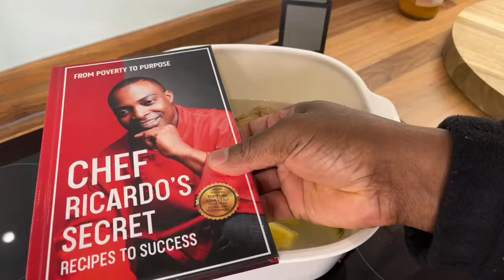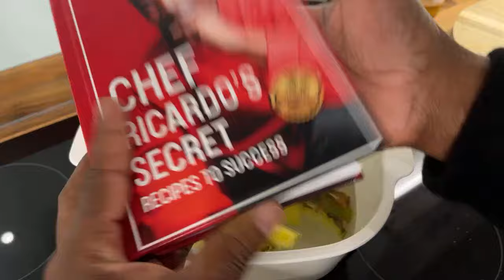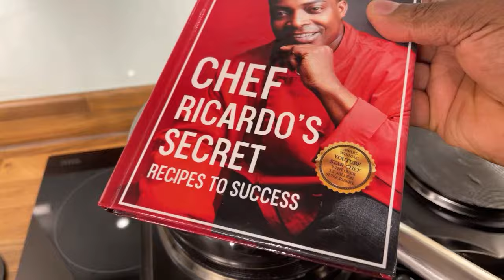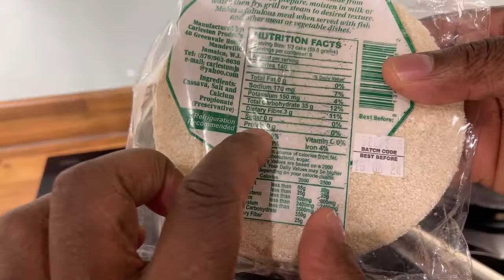Mix onion Pineapple peel and Honey The Results Will Surprise You !!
Mix onion Pineapple peel and Honey The Results Will Surprise You !! Onion tea contains antioxidants and compounds that fight inflammation and lower triglycerides. Also, they help reduce cholesterol levels which further reduces the risk of heart disease. Its anti-inflammatory properties help reduce high blood pressure and prevent blood clots from forming.

00:00 INTRO
04:10 INGREDIENTS
16:51 COOKING TIME